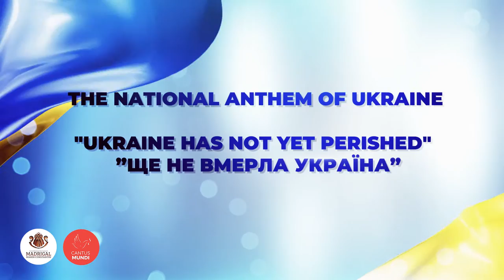UKRAINE | The National Anthem | Madrigal Choir | Conductor Cezar Verlan | Soloist Tania Kolotylo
"Ukraine has not yet Perished" / ”Ще не вмерла Україна”
National Anthem of Ukraine

The "Madrigal - Marin Constantin" National Chamber Choir
Conductor - Cezar-Mihail Verlan
Soloist Tania Kolotylo (Ukraine)
Refugee in Romania

Bucharest, March 2022